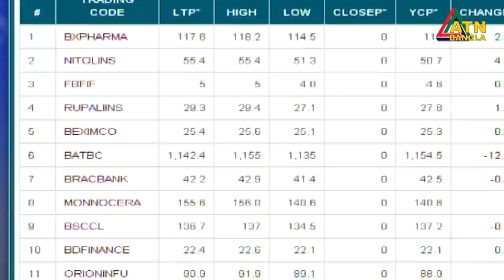এটিএন বাংলা দুপুর ১২ টার সংবাদ। 22.09.2020 | ATN Bangla News at 12pm